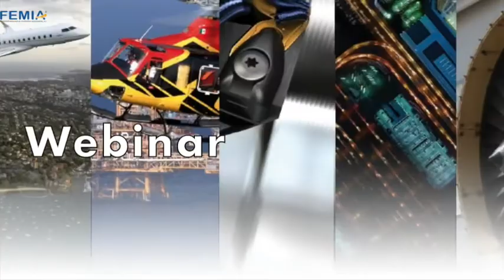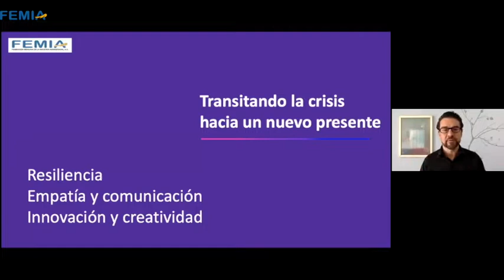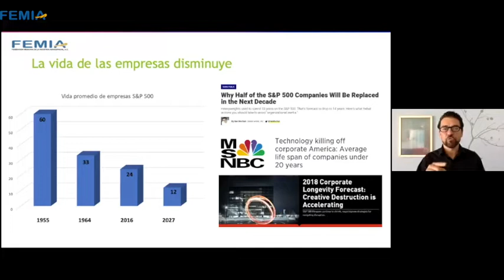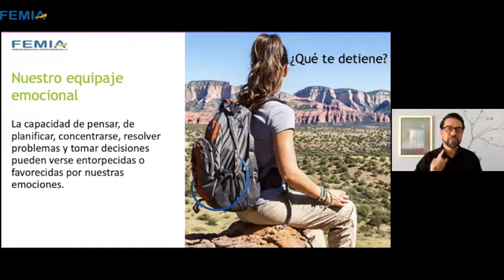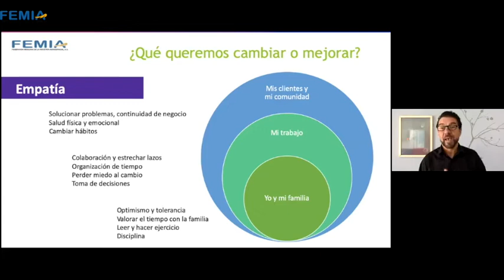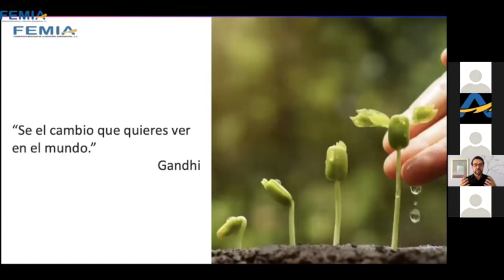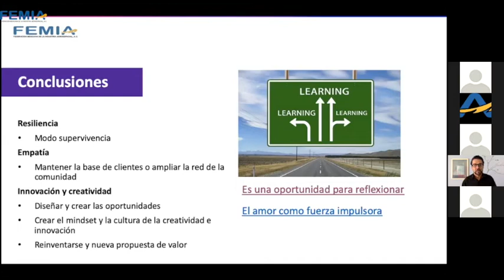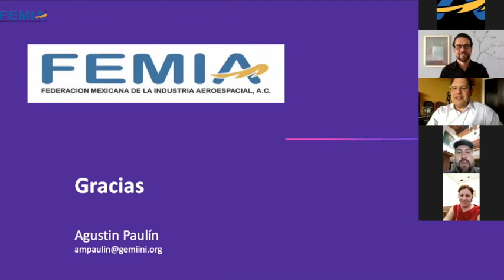Transitando La Crisis Hacia Un Nuevo Presente - Completo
¿Cómo hacer frente a los retos del futuro?

Resiliencia + Empatía + Innovación

Revive el Webinar "Transitando la crisis hacia un nuevo presente" con Agustín Paulin, Director de Desarrollo del Tec de Monterrey y Socio Fundador de GEMIINI Learning Systems

Linkedin: FEMIA / Federación Mexicana de la Industria Aeroespacial, A.C.